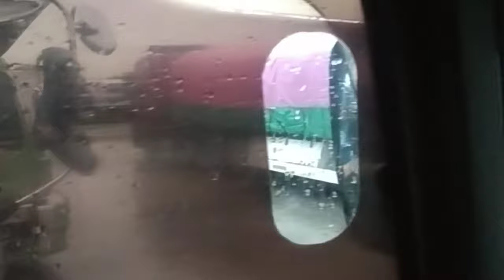Dahil my bagyo maghapon Ang ulan. Nasa loob Lang Ng truck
BUHAY TRUCK DRIVER/ Nebols tv flm